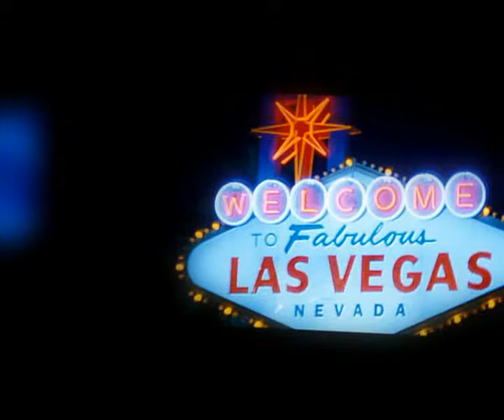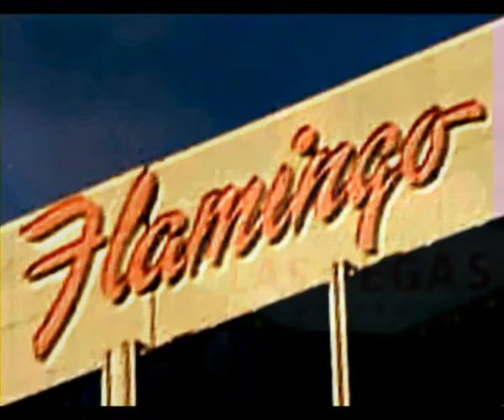alcicia electric cover bunbury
Alicia version instrumental (guitarra electrica  Jack and Danny L.P. white), espero que os guste

las fotitos son de cuando estuve en Las Vegas.